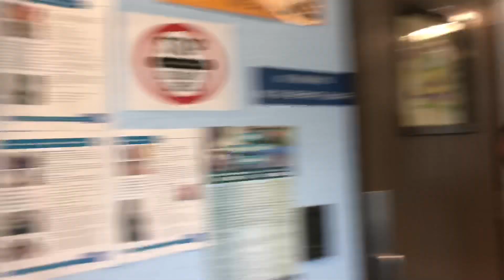Please do not interfere with my Official Business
First Amendment Audit 2019
Right to Record
Public officials